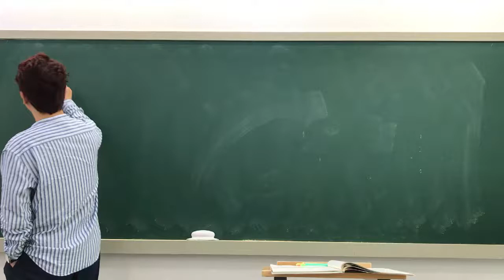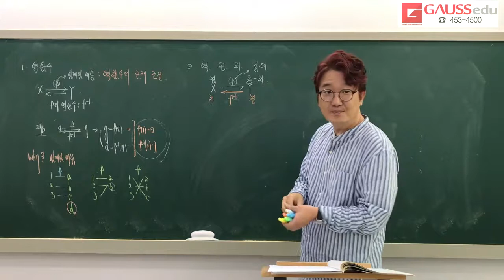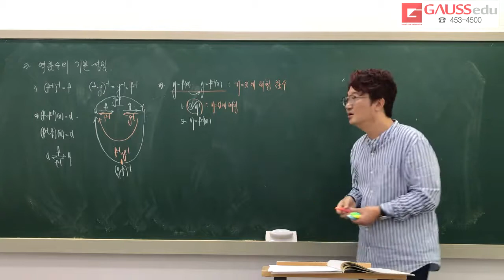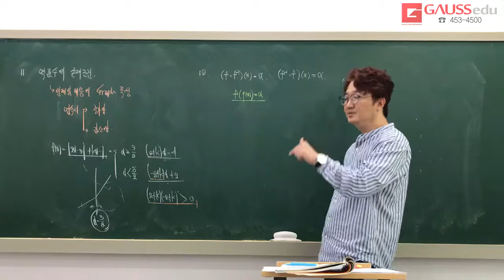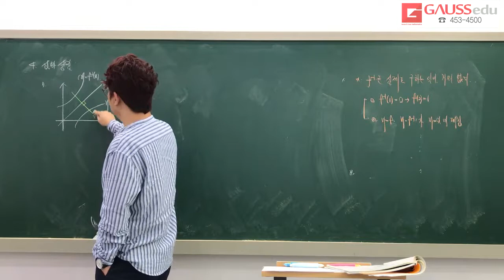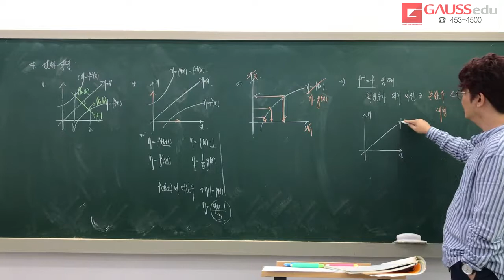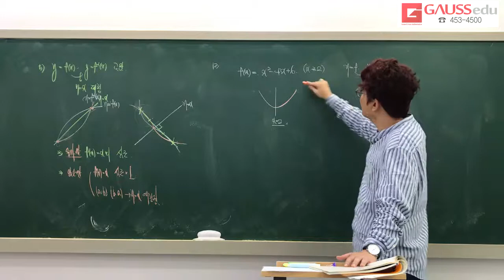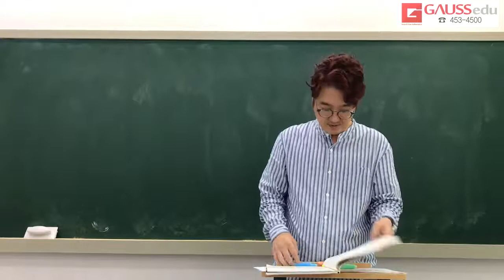블랙라벨 수학하 3단원 역함함수 이론SETP1관련문제포함